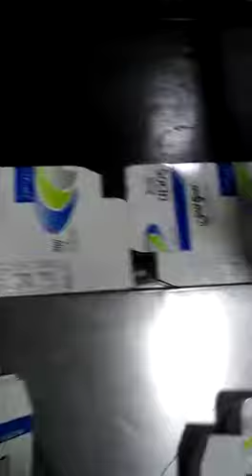Pharmaceutical products printing with STREAMLINE 5 CIJ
CCLEANINIJ PRINTER streamline 5 print upto five lines.
LOGO, BARCODE, QRCODE, 2D CODE, SERIAL NUMBER, TIME, DATE, SHIFT CODE, JULIAN DATE, AUTO FAULT INDICATOR, AUTO NOZZLE CLEANING, SHORT TERM SHUNT DOWN, LONG TERM SHUNT DOWN, LAN NETWORKING, WIFI NETWORKING